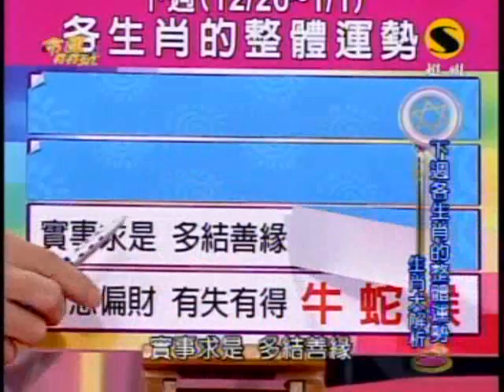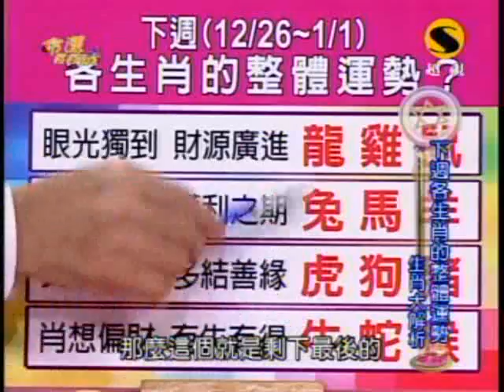命運好好玩：脫線、唐儷與吳俊宏(2/7) 20091225